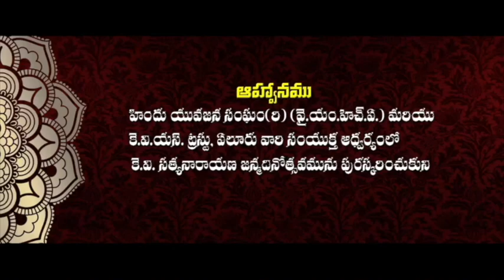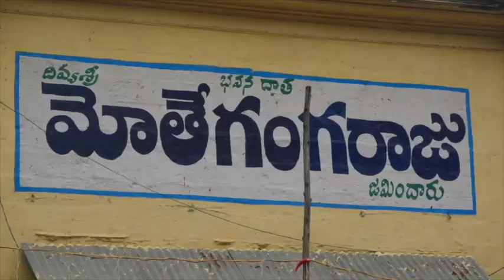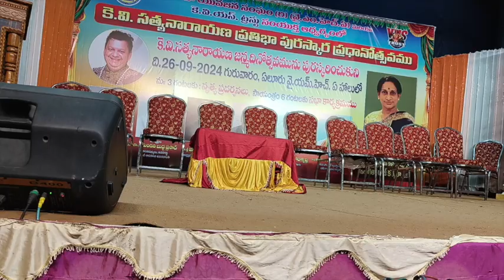K V Satyanarayana Birthday Celebrations and K V Satyanarayana Award 2024 on 26th Sep 2024